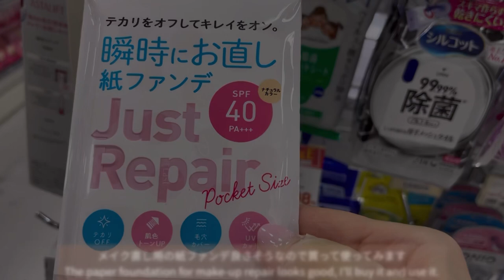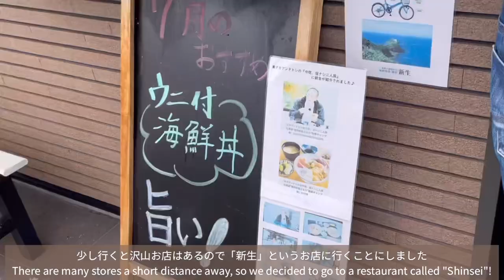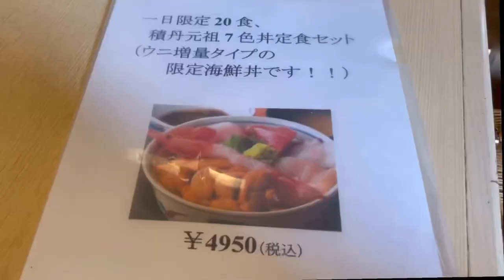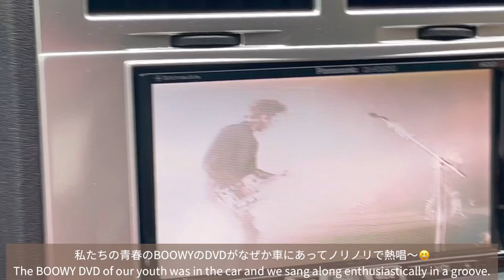〔Vlog〕短い夏を楽しむ日が雨でも/一人暮らし料理/Enjoying the short summer even if it rains/cooking alone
北海道はあっという間に夏が終わってしまうので
できるだけ楽しい思い出を作りたいと
毎年夏に思います☺️
今回は雨が降ってしまいましたが楽しい時間でした✨

Summer will be over in Hokkaido in the blink of an eye.
I want to make as many happy memories as possible
I think about it every summer ☺️.
This time it rained but it was a good time ✨

I hope you will watch to the end ♡

第二の人生がスタート♪
子育てがひと段落して自分にフォーカスした日々を綴っています✨
こんな人も居るんだと思って見ていただけると幸いです🙇‍♀️
まだまだ不慣れですがよろしくお願いいたしますm(_ _)m

The second life starts ♪
 I'm spelling out the days when child-rearing has settled down and focused on me ✨
 I hope you can see that there are people like this :)
 I'm still unfamiliar, but thank you :)